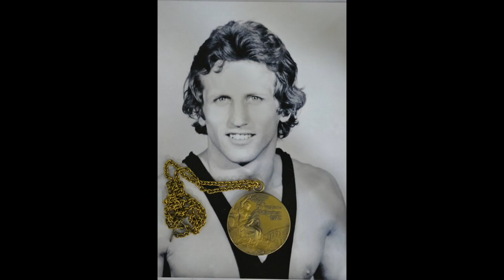HEGEDŰS CSABA, OLIMPIAI BAJNOK BÍRKÓZÓ - Globo Portré 142. adás - Hegedűs Csaba (2018. 08. 21)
Magyarország ez idáig 168 olimpiai bajnoki címet szerzett a nyári olimpiák története során. Ezek közül az egyik legfontosabb, a jubileumi, 100. magyar aranyérem a Vas megyei birkózó Hegedüs Csaba nevéhez fűződik. A sportoló Sárváron született, majd Szombathelyre ment tanulni és ott kezdett el birkózni is. 1971-től a válogatott csapat tagja lett, még abban az évben, Szófiában világbajnoki címet szerzett, ahol mind a 7 ellenfelét tussal győzte le.  Az 1972-es müncheni olimpián a kötöttfogásúak 82 kilogrammos súlycsoportjában aranyérmet szerzett, ami a magyar olimpia történetének 100. aranyérme volt. Hegedűs Csaba volt a magyar birkózó válogatott edzője, majd 1980-88 között szövetségi kapitánya is volt. Miután nyugdíjba vonult szabadidejében szeretett vadászni, így a zempléni Baskón vadászházat vásárolt magának, ahol vendégül látta stábunkat.